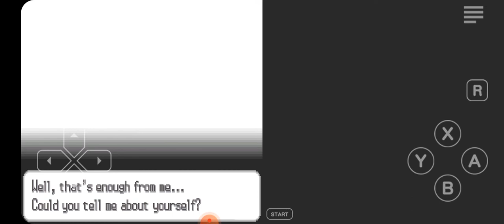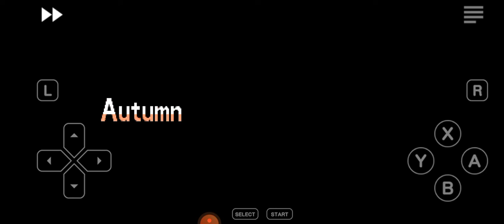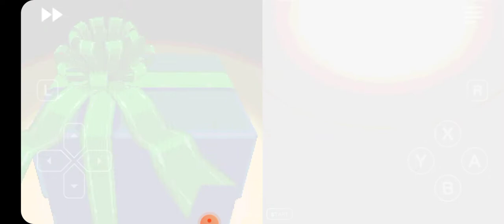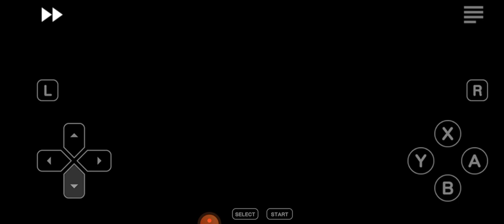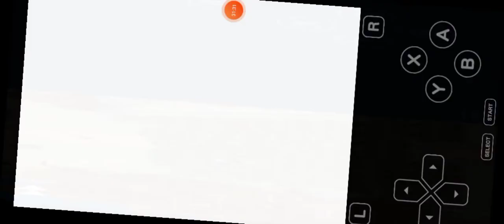pokemon black video